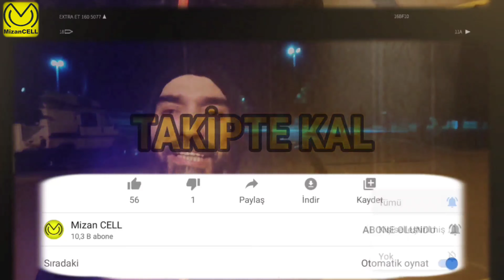İphone 12 Pro Max vs 11 Pro Max Kamera Video Çekim Karşılaştırması / Bayağı Detay İçerir =)) Part-1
Merhaba,
İphone 11 ve 12 Promax video çekim kalitesine ve özelliklerine bakıyoruz

Önemli Not,

Lütfen teknik anlatımlı videolar ile bir tutmayın kanalı. Arkadaşımızla sohpet eder gibi hazırlanıyor